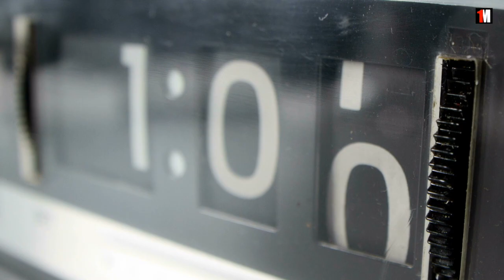Sleep Cycle: The Stages You Go Through Every Night During Your Sleep | 1MinuteDoc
Each night you go through several sleep cycles which take approximately 90 minutes each.
Each cycle you move through the following stages.
Stage 1:
Light sleep
You fall a sleep. Your muscle activity slows down. And you experience occasional muscle twitching.
Stage 2:
This stage is the longest of the stages and takes approximately half of the time of your sleeping cycle.
Your breathing pattern and heart rate slow down. And your body temperature slightly decreases.
Stage 3:
Now you enter a very deep sleep. You won't awaken easily during this stage.
You breath heavily, have limited muscle activitiy and your brain produces delta waves.
Adequate production of delta waves help you feel completely rejuvenated after you wake up.
Stage 4:
This is the so called REM sleep, or Rapid Eye Movement sleep. At this stage dreaming occurs.
Scientists are still not sure if these eye movements relate to the visual images of your dreams.
After these stages a new cycle will occur, if you don't wake up of course…